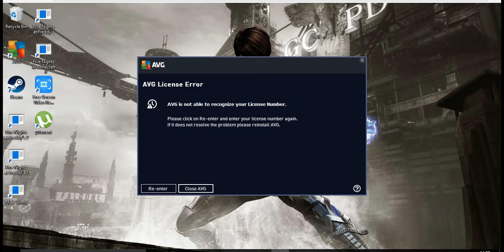Batman - Return To Arkham Asylum #1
Sorry about the terrible quality we don't know what happened.